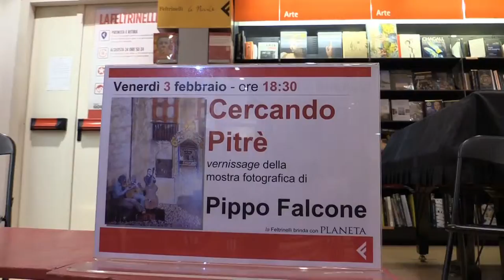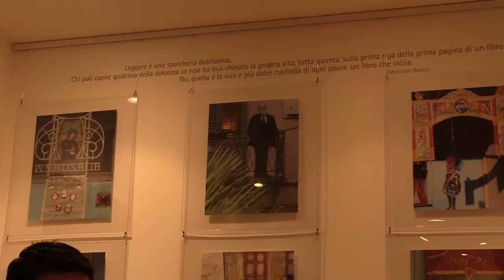MOSTRA FOTOGRAFICA CERCANDO PITRE' - Oggi Visiteremo...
Cercando Pitrè è il titolo della nuova mostra fotografica di Pippo Falcone presso la Feltrinelli di Palermo. In giro tra i vicoli della città a caccia espressioni, visioni e tradizioni descritte più volte da Giuseppe Pitrè , il fotografo cercando la casa natale del maestro scopre luci e ombre di una città nei secoli caratterizzata dalle contraddizioni: sontuosità  e miseria, bellezza e degrado. Durante la presentazione, alcune gag dei pupi Nofrio e Virticchio manovrati dal puparo Salvatore Bumbello e suo figlio Francesco  . La mostra è visitabile gratuitamente fino a fine febbraio.